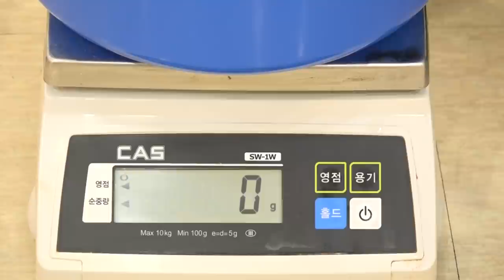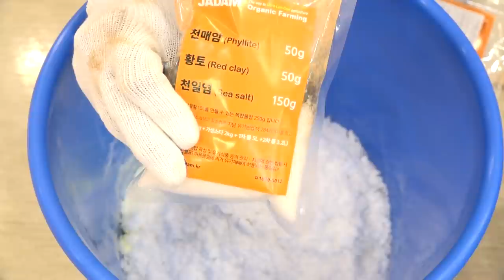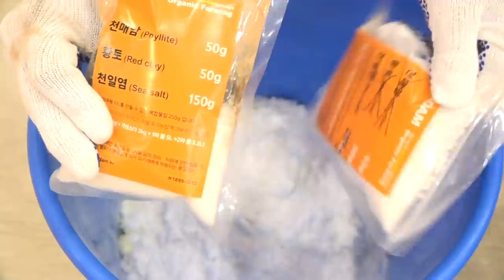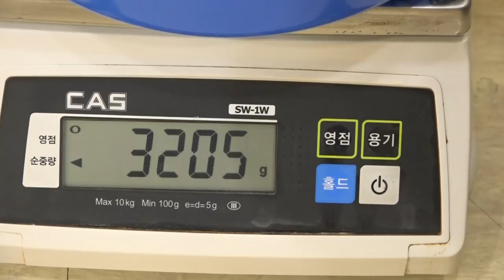강력한 천연살균제 자닮유황 10L만들기, Making JADAM Sulfur(JS) 10L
외국어판 책 구입
자닮 아마존